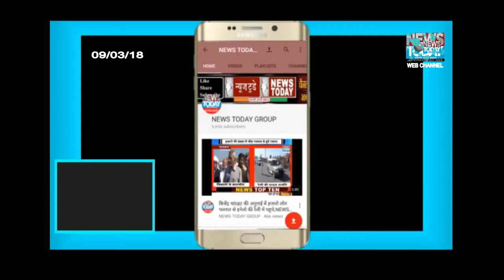विधानसभा में उठाऊंगा ये मुद्दा,करण सिंह दलाल,विधायक पलवल,NEWS TODAY GROUP,2018